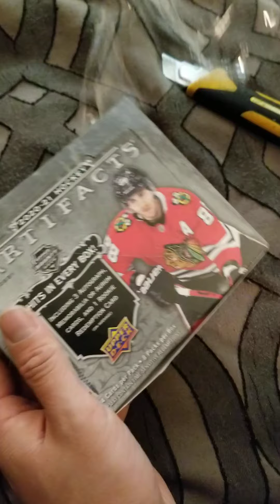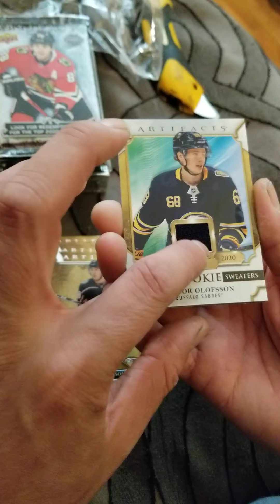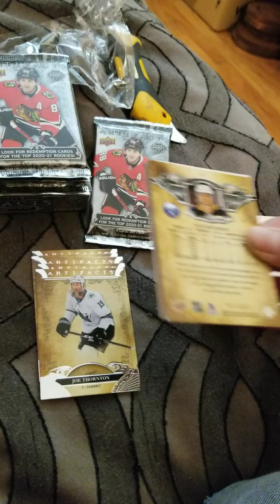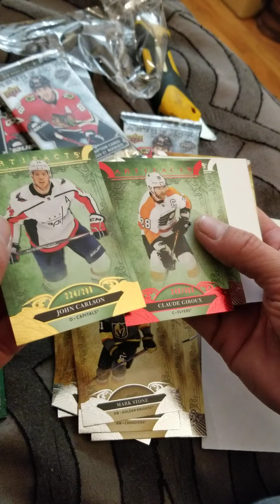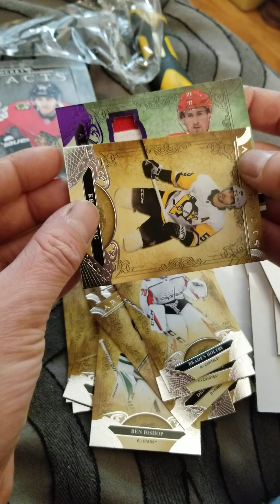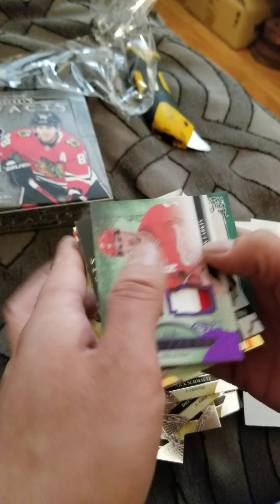2020-21 Artifacts Hockey Box Break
20-21 Artifacts Hockey Box Break